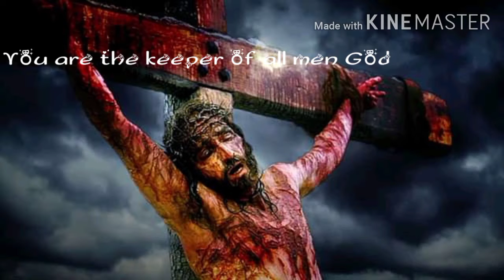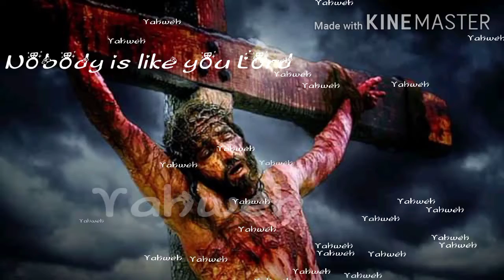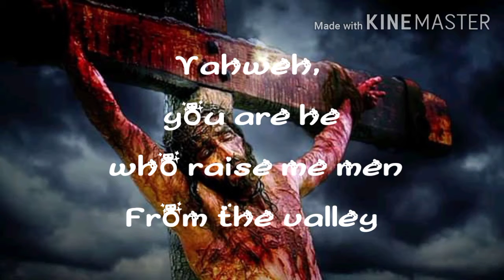Yahweh (covenant keeping God) by Ezekiel obi lyrics video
All the nations of the earth... Yahweh, you are the father, The fountain, and the creator.